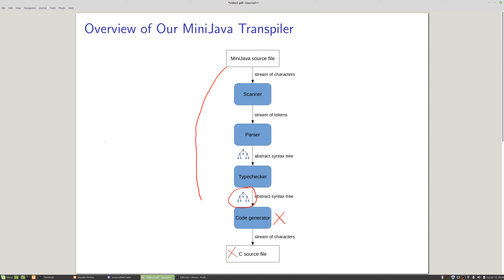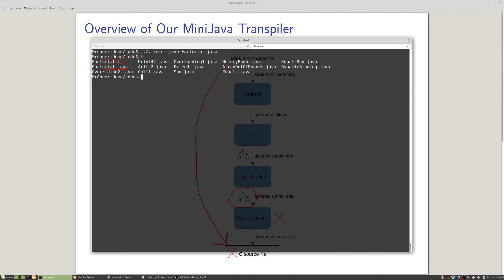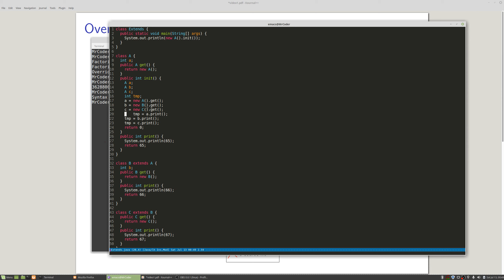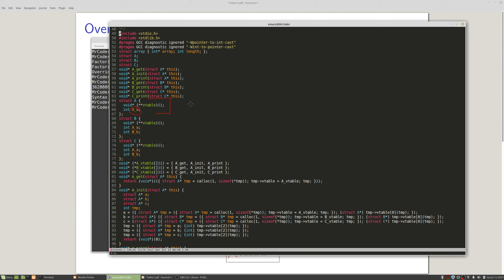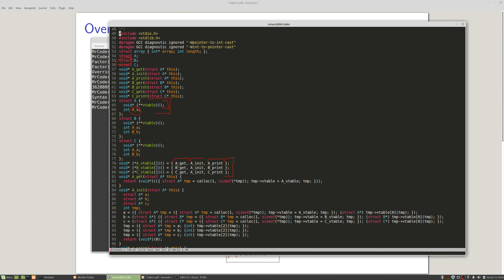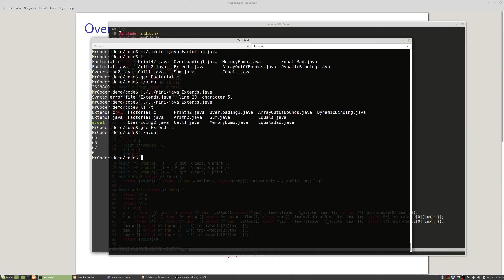Overview Code Generator